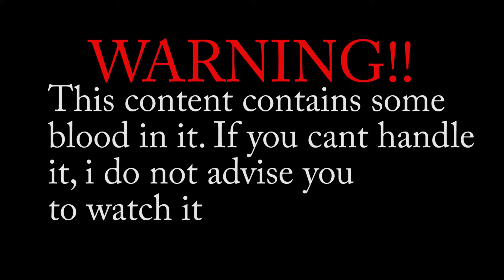I got my Wisdom Teeth Removed (Aftermath Funny)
I want to be able to make anyone laugh because I believe any sort of laughter or smile is a great thing to do in life. Here my YouTube channel hopefully you can enjoy and smile!